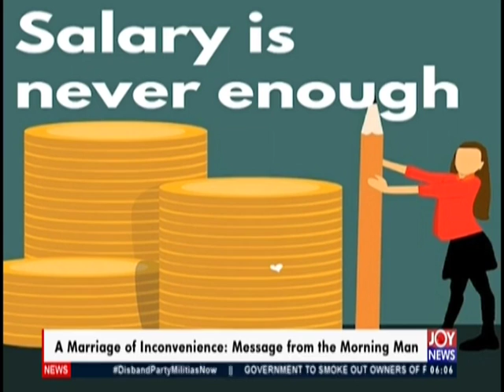A Marriage Of Inconvenience - AM Show on JoyNews (29-5-19)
Message from the Morning Man, Kojo Yankson